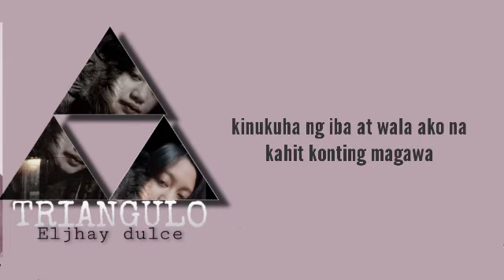Triangulo - Eljhay Dulce (Tiktok-Slowed) (Original audio)